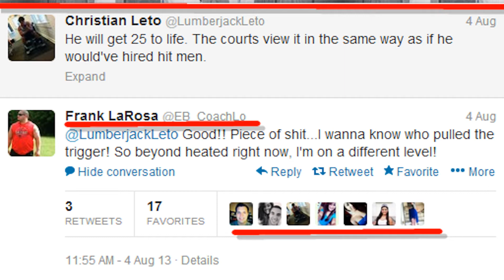Rozell Coffie - How I see it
I am sorry for the lost of Richie Russell. And he didn't deserve what happened to him, but people slandering Garrett's name, is fake, and ignorant. Also people using these tragedies as an opportunity to make money and get likes. This is a song from the heart, and It in no way is for profit, no Itunes none of that bull crap.